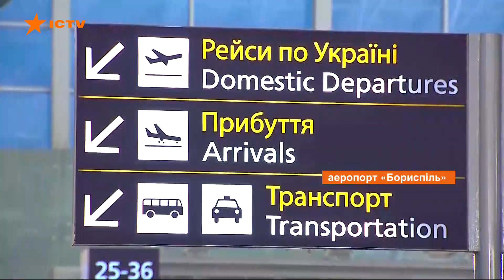Проверять самочувствие пассажиров в аэропортах Борисполь и Жуляны начали с 8 часов вечера 24 февраля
Тех, кто прилетел из Венеции, проверяли только по прилету в Италию.